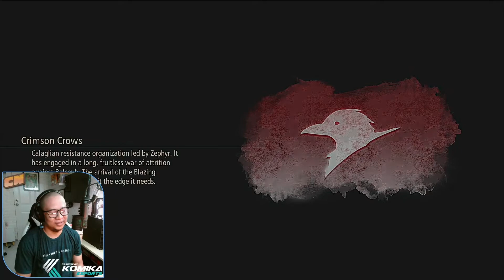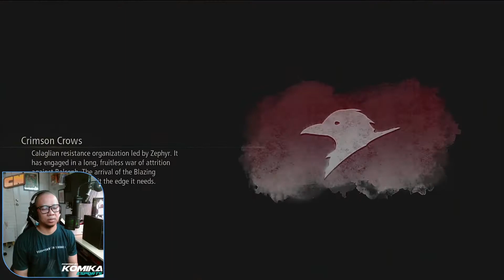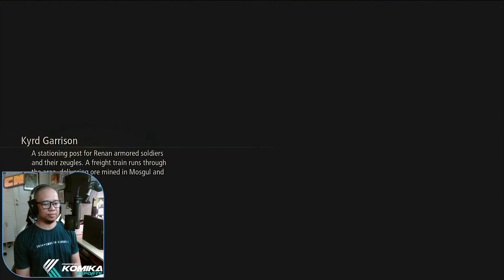Tales of Arise Part 3 Gameplay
Hey Chocz Fam, Welcome back to Part 3 of my Tales of Arise gameplay. Hope you like this video, stay safe and god bless everyone.

If you enjoy this video, and you would like to see more gameplay from this series, show some live by giving this a thumbs up and leave some comments.